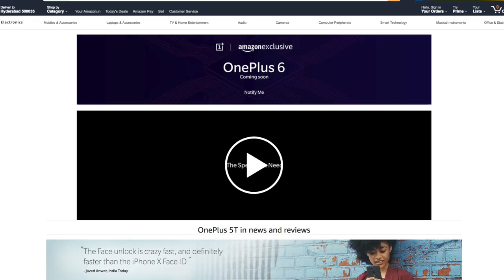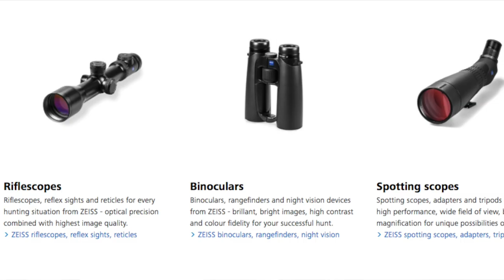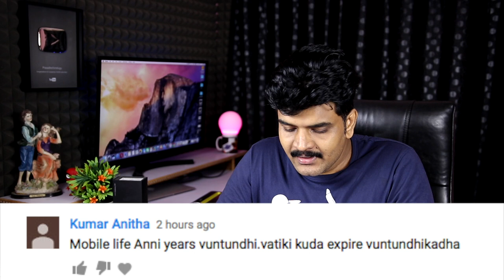Tech Q&A # 56 Zeiss Optics,Fish eye Lens,Mobile Life time,Oneplus 6 Launch & more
Support me :)
My Gear
intromusic credits
artist credits:
▽ Follow DEAF KEV